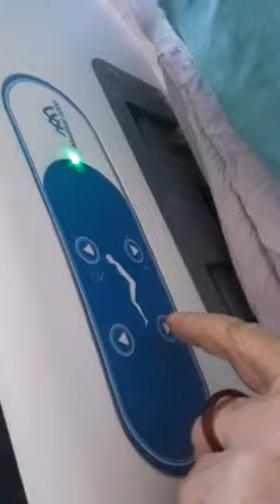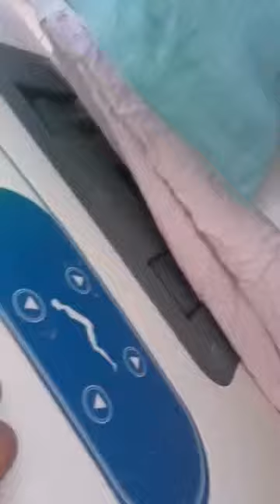Kasım okur huzur evinde aliyi çenenle zayıflatmışsın